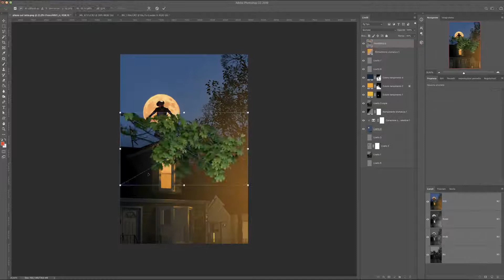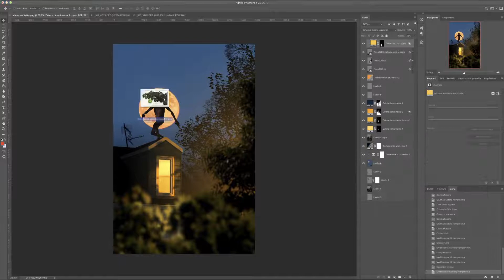weird/horror time lapse photoshop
time lapse of editing in photoshop a texturized 3d by Daz studio. Inspired by '90s/'80s movies